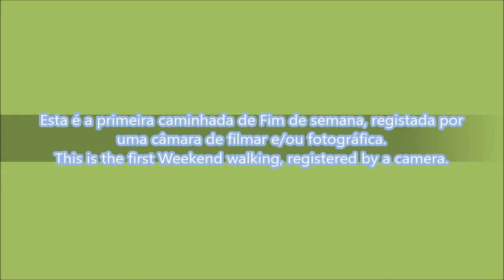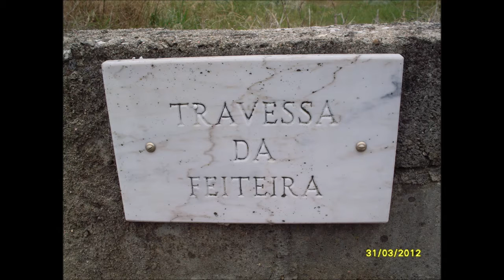Caminhada de Fim de semana 1.1 - Weekend walking 1.1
Caminhada realizada entre: Pintado - Torre - Pintado.

Fotos tiradas com uma Samsung S760 e editadas no Movie Maker.

Walking held between: Pintado - Torre - Pintado.

Photos taken whit a Samsung S760 and edited in Movie Maker.